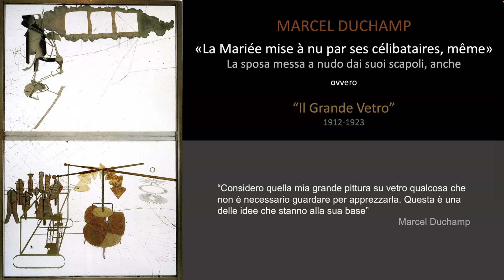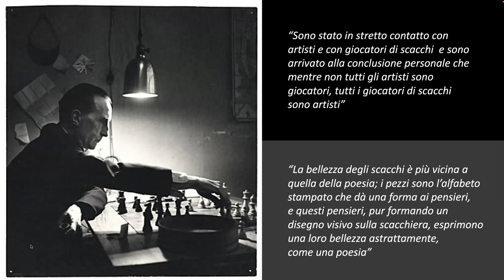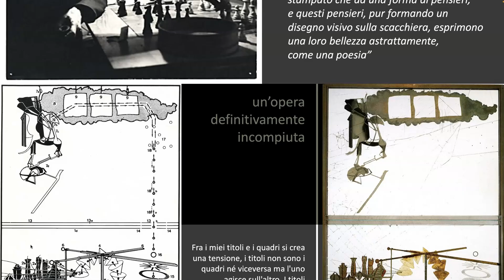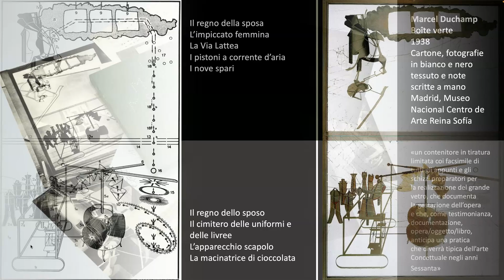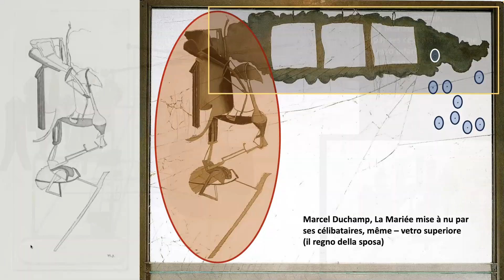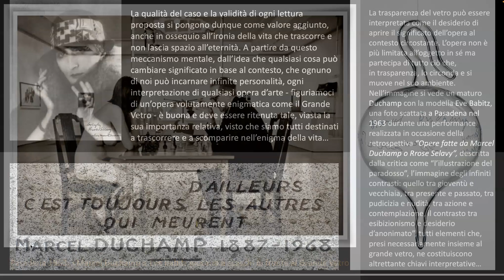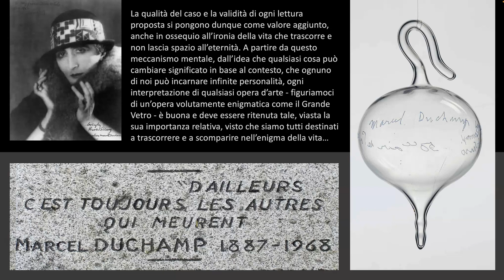Duchamp e il Grande Vetro: La sposa messa a nudo dai suoi scapoli, anche.